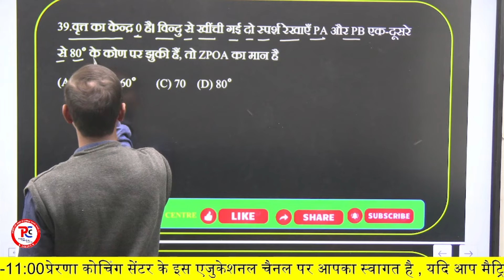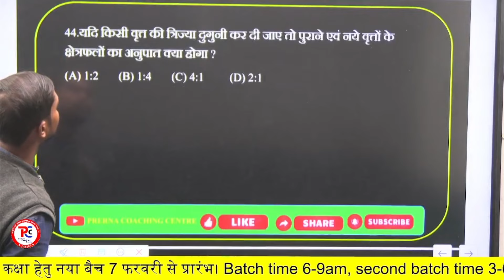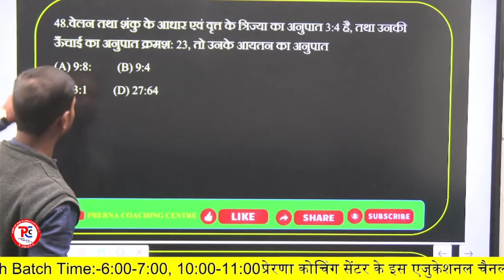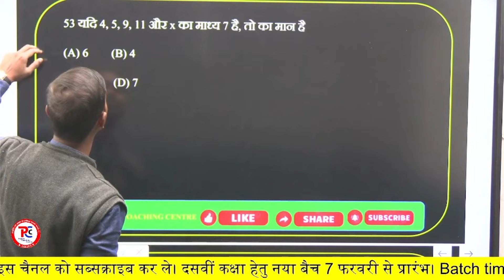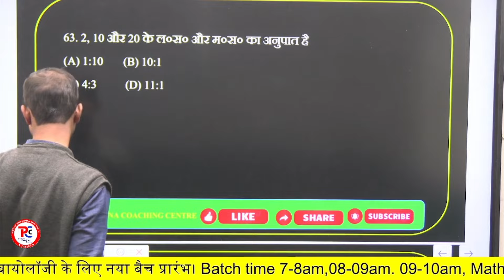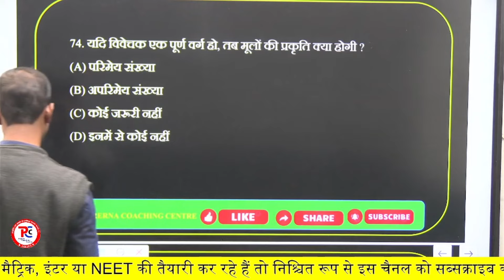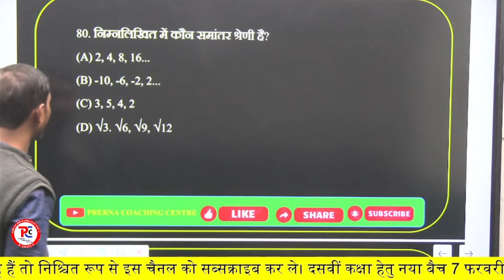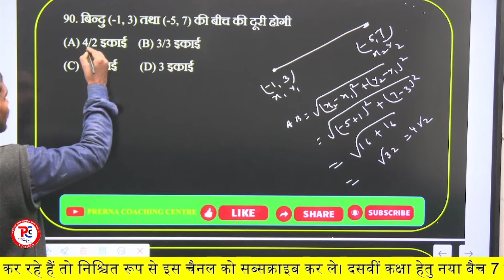BIHAR BOARD 2024 CLASS 10TH MATH MOST IMPORTENT PART 2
prerna coaching centre khagaria